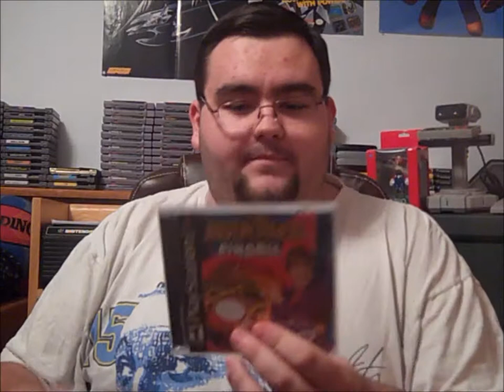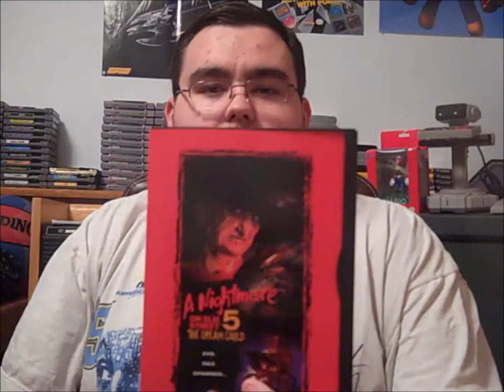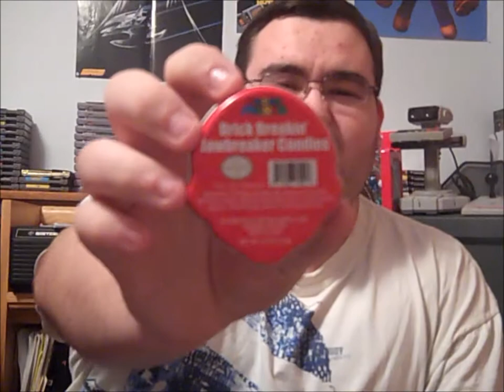Video Gaming #4: Video Game Finds #1: (NES, SNES, N64, PS1, & PS2)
Hello Youtube and welcome to my very first video game finds video. I apologize for not getting this video up as soon as I planned. For a couple of the past weeks I did not get to do any video game hunting, so that is why the video took so long. I do believe you will not be disappointed as I have a bunch of stuff to show you guys. I have a bunch of NES, SNES, N64, PS1, & PS2 stuff to show you. Again, I do apologize for the wait on this video and I do appreciate you guys waiting.